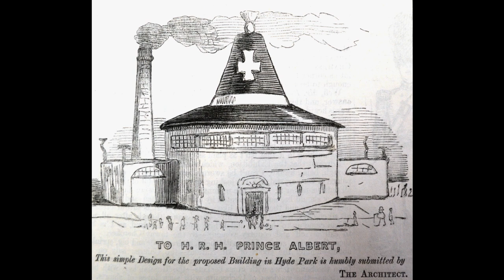The industrious boy: Deirdre Murphy at TEDxAlbertopolis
Deirdre Murphy curates the collections at the Historic Royal Palaces - Kensington Palace, The Tower of London, Hampton Court Palace, Kew Palace and the Banqueting House in Whitehall. She spends her days immersed in the history of Albertopolis and the life of its namesake, Prince Albert.

Murphy explores Prince Albert's "living picture of human progress" and how this oft-mocked Victorian figure became the driving force behind a unique and historic cultural quarter in London.